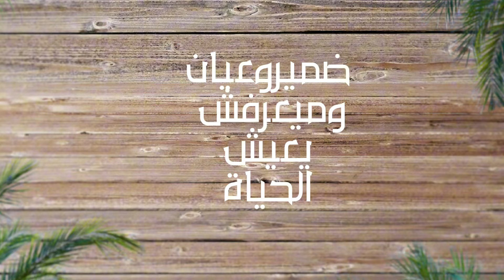Mustapha Bourgogne - Hbil Li Khassamkom Alabnat مصطفى بورگون - هبيل لي يخاصمكم ألبنات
السلام عليكم ورحمة الله الجمهور العزيز أغنية بعنوان ( هبيل لي يخاصمكم ألبنات )عمل مشترك مع أخي وصديقي الفنان المبدع الخزيمي نتمنى يعجبكم هذا اللقاء الفني لكم كل الحب والاحترام ✌🏼🙏🏼❤️